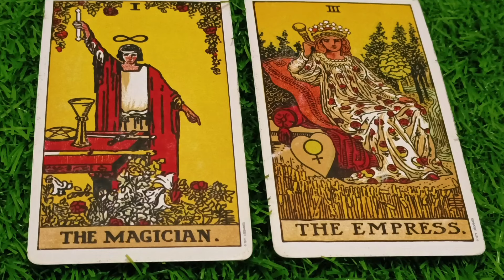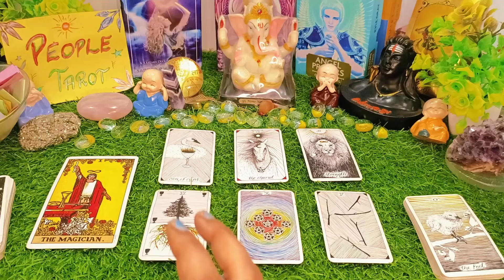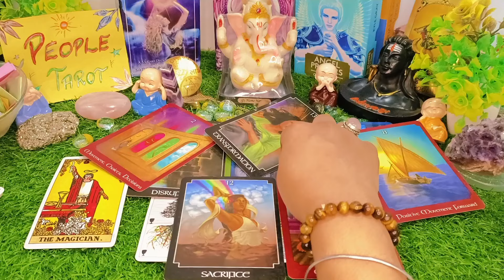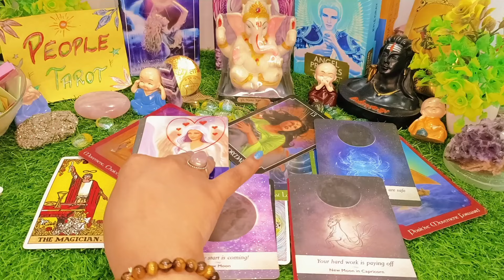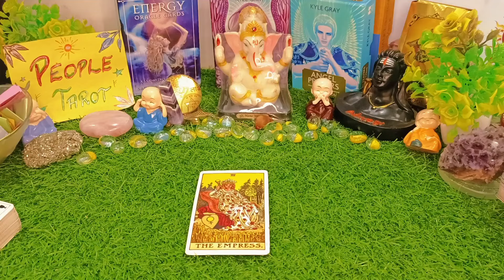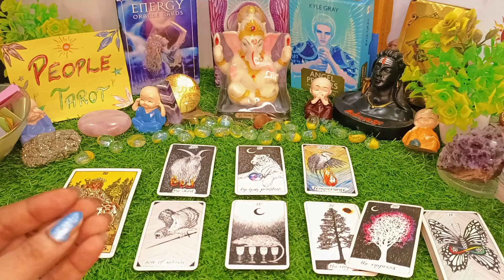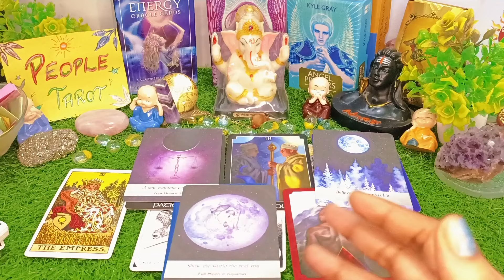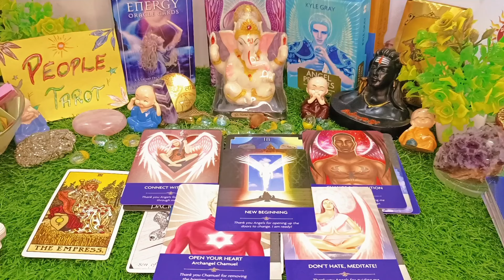🌛🎁NEW MOON BLESSINGS(अमावस्या)✨What Is Coming New🌺 POSITIVE CHANGES✨Love🕊️Marriage✨ Timeless Tarot 💯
Intro : 0:00 ✨🌺
Choose a Pile : 1:14
pile 1 : 1:24
pile 2 : 18:42

Video Question:

9/9 Portal Blessings
9/9 Portal
New Moon
New Moon Effects
New Moon Special
New Moon Effects On You Tarot
Next Chapter Of Your life
Next Chapter Of Your life tarot
Next Chapter of My Life tarot
Next Chapter in life tarot
What is coming towards you tarot
What is Coming Towards me tarot
what is coming towards you tarot hindi
Aapki Konsi 3 Wish Puri Hone Wali hai in 2024
आपकी कोनसी विश पुरी होने वाली है in 2024
آپکی کون سی خواہش پوری ہونے والی ہے۔
Aapki Konsi విష్ పూరీ హోనే వాలీ హై
ആപ്കി കോൻസി വിഷ് പുരി ഹോനെ വാലി ഹേ
ஆப்கி கோன்சி விஷ் பூரி ஹோனே வாலி ஹை
ਆਪਕੀ ਕੌਂਸੀ ਕਾਸ਼ ਪੁਰੀ ਹੋਨ ਵਾਲੀ ਹੈ
what big changes Are Coming Your Way
what changes are coming pick a card
what changes are coming Tarot
Aapka 2024 kaisa Rahega
konsi Blessings milegi aPko 2024 mai
what is coming in your life in 2024 tarot
Super blessings are coming your way in 2024
What's blessings are coming your way in 2024
आपका 2024 कैसा रहेगा
कोंसी ब्लेसिंग मिलेगी आपको 2024 मई
2024 टैरो में आपके जीवन में क्या आने वाला है
2024 में सुपर आशीर्वाद आपके रास्ते में आ रहे हैं
timeless reading
collective reading
777 tarot
111 tarot
the wheel of fortune 1111
future tarot
apka Bhavishaya
apki life kaisi hogi aane bale time mai
career reading